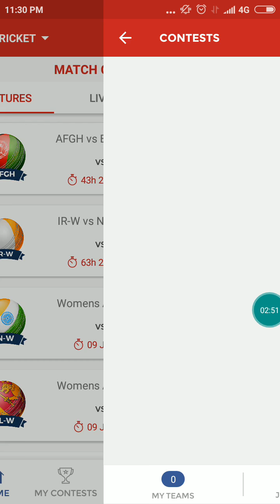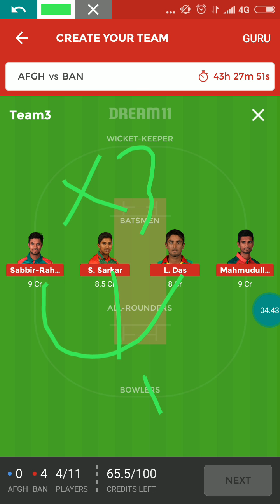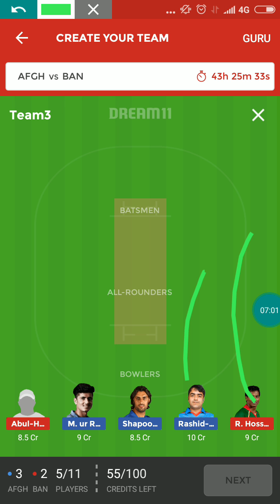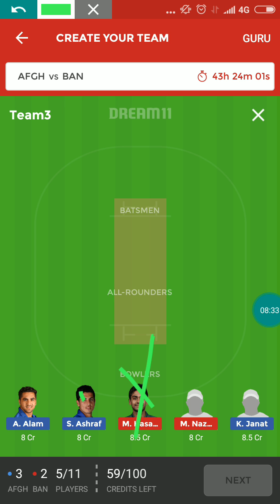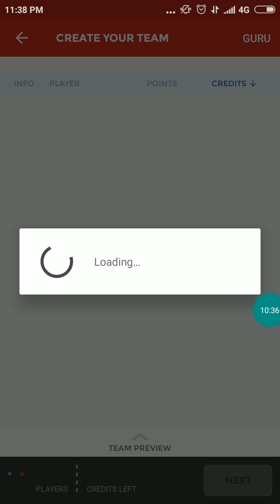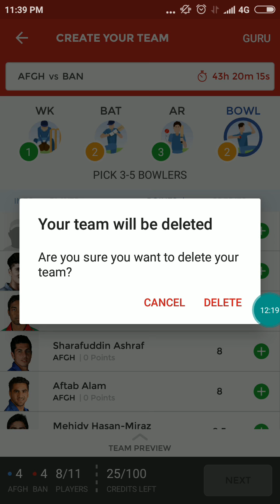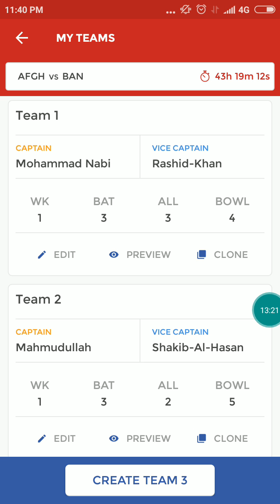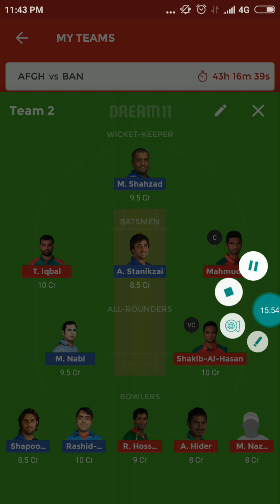Afganistan vs bangaladesh|| 3rd t-20match|| dream 11 prediction|| 7th June 2018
Afghanistan To Play Three-Match t-20 Series Against Bangladesh
Cricket officials are looking to schedule the ODI series in the run up to Afghanistan’s maiden Test match against India in June.
Afghanistan’s National Cricket Team will play a three-match t20 series against Bangladesh in Dehradun in India in June.
‌Venue
Rajiv Gandhi International Cricket Stadium, Dehradun, Uttarakhand

Bangaladesh team sqaud
‌Shakib Al Hasan(c),
‌Mahmudullah,
‌ Tamim Iqbal,
‌Soumya Sarkar,
‌Liton Das,
‌Mushfiqur Rahim,
‌Sabbir Rahman,
‌ Mosaddek Hossain,
‌Ariful Haque,
‌ Mehidy Hasan,
‌Nazmul Islam,
‌Mustafizur Rahman,  (Out from due to toe injury)
‌Abu Hider Rony,
‌ Rubel Hossain,
‌Abu Jayed.

Afghanistan Cricket Team Players Squads (T20):-
‌Asghar Stanikzai(c),
‌Mohammad Shahzad,
‌Najeeb Tarakai,
‌Usman Ghani,
‌Najibullah Zadran,
‌Samiullah Shenwari,
‌Shafiqullah Shafiq,
‌Darwish Rasooli,
‌Karim Janat,
‌Mohammad Nabi,
‌Gulbadin Naib,
‌Rashid Khan,
‌Sharafuddin Ashraf,
‌Mujeeb Ur Rahman,
‌Shapoor Zadran,
‌Aftab Alam

AFGH VS BAN,AFGH VS BAN DREAM11,afgh vs ban,AFGH vs BAN,DREAM11 AFGH vs BAN,afgh bs ban dream11,Afgh vs ban dream11,